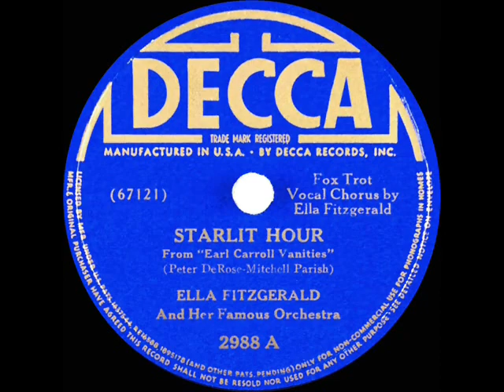1940 Ella Fitzgerald - Starlit Hour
The final (1940) edition of the “Earl Carroll’s Vanities” musical revue survived only 25 performances on Broadway.  But though it boasted no major name stars, this “Vanities” did feature three songs that would enjoy a measure of popularity: “I Want My Mama (Mama Yo Quiero)” “Angel” and the Mitchell Parish-Peter DeRose ballad “The Starlit Hour,” popularized via recordings by Ella Fitzgerald and Glenn Miller.

The original 78rpm single was issued on Decca 2988 - Starlit Hour (Peter DeRose-Mitchell Parish) by Ella Fitzgerald and Her Famous Orchestra, vocal by Ella Fitzgerald, recorded in NYC January 26, 1940 .